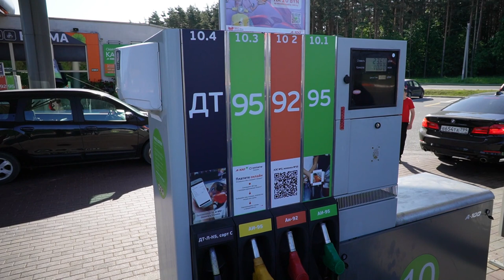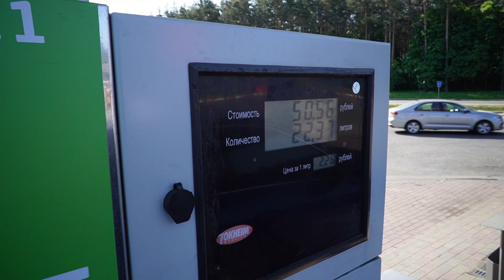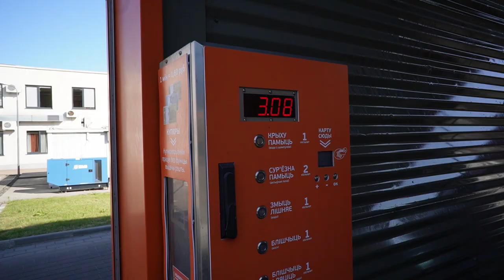Driving in Belarus: a Canadian view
Dennis, a gentleman from Canada, is sharing his view about driving in Belarus. Compared to Canada, what are the things that are strange or need an improvement? What are the general patterns and are Belarusians generally good drivers?

Sunday meeting for Expats: 3 JUN, Pesochnitsa in Central Minsk, at 1900

Join @minskexpats on Telegram to learn about Belarus

Official details about visa-free travel for 30 days through Minsk National airport

Minsk-Vilnius bus operators:
expressbus.by
infobus.by
eurolines.by
ecolines.by

It is mandatory to have insurance (it's recommend to have local insurance) and you DON'T have to show it at the border.

In my experience Belarusbank and Paritetbank ATMs are commission free.

Payments in state agencies are ONLY online using a local online bank. Banks are not always nearby!

Use platform.gov.by for the online registration. It's fun and English version bugs. If your address has an extra building section, e.g. Building 13-1 (and 1 makes a separate building not entrance!) the platform might cut out the "1".